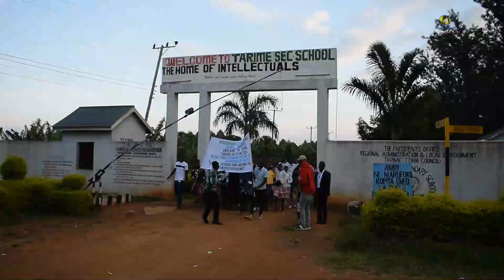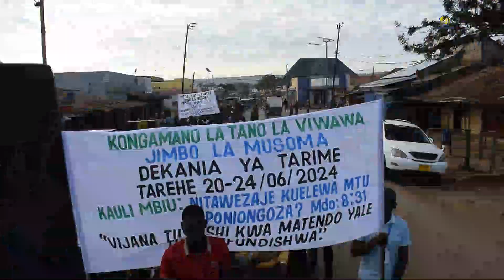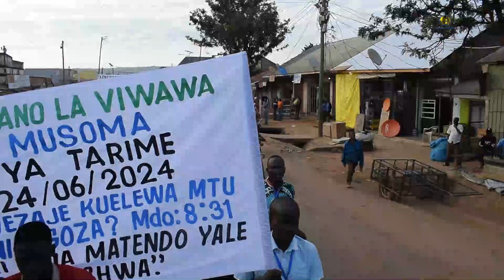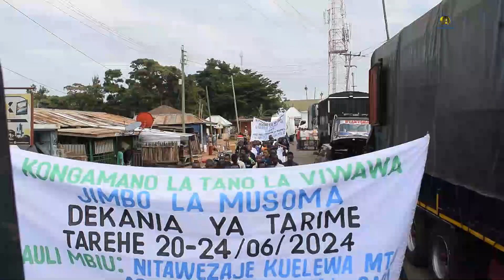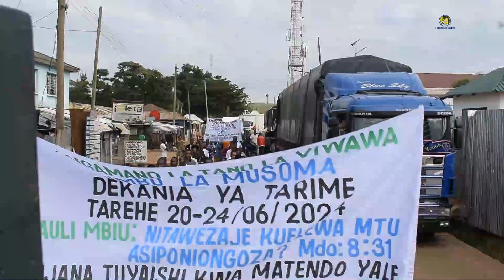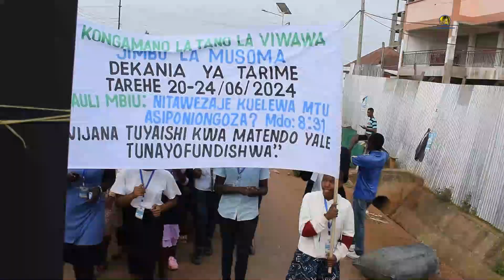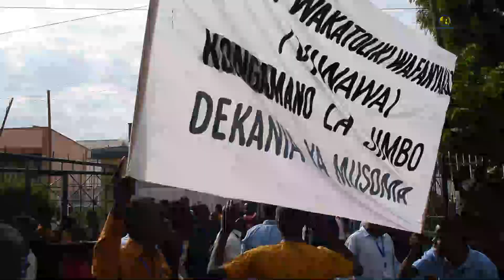VIWAWA JIMBO LA MUSOMA WALIVYOPOKELEWA NA WAAMINI WA TARIME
NI KATIKA MAANDAMANO YA VIWAWA JIMBO LA MUSOMA YALIYOFANYIKA KATIKA PAROKIA YA TARIME JIMBO LA MUSOMA